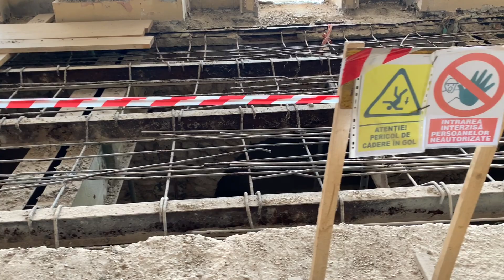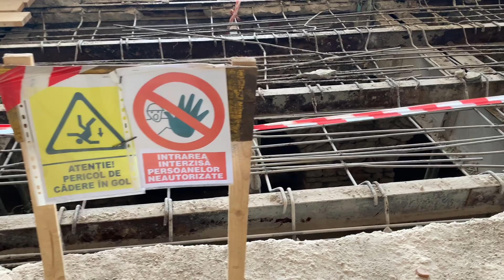Lucrări la Cazinoul din Constanța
Geniul lui Anghel Saligny, omul care a schimbat, prin munca sa, fața Dobrogei, a ieșit din nou la iveală, la aproape 100 de ani de la moartea sa.